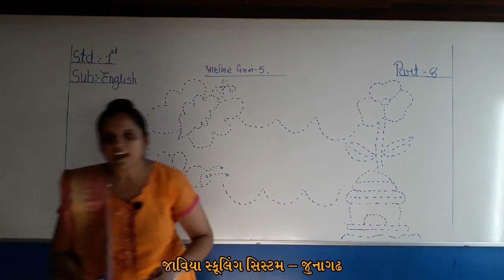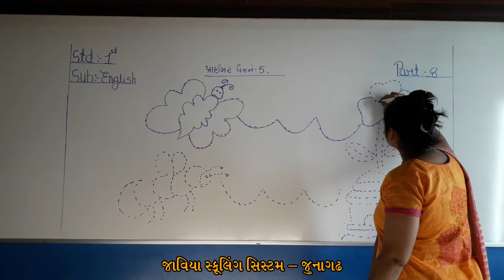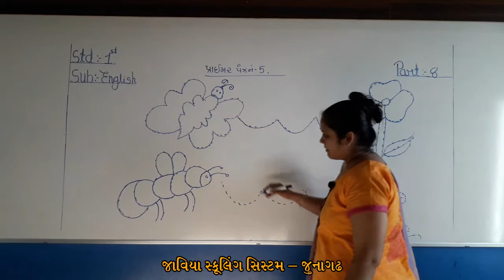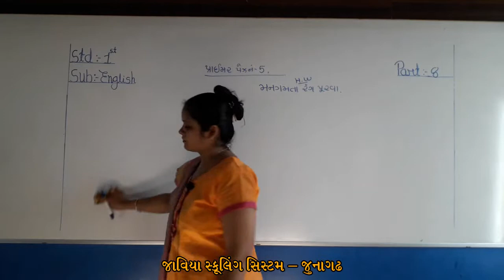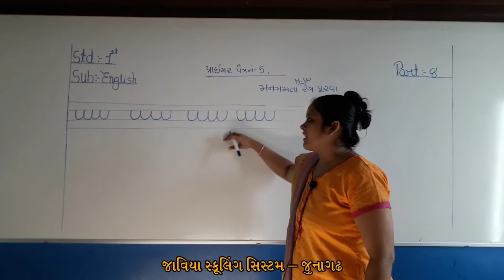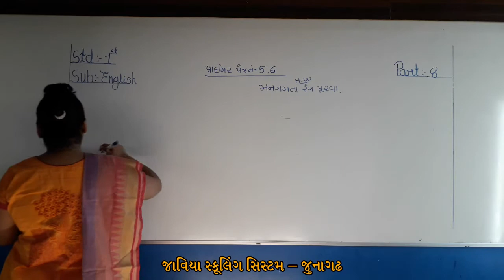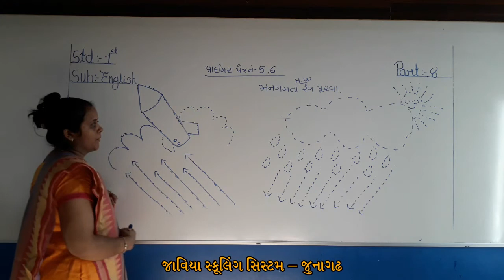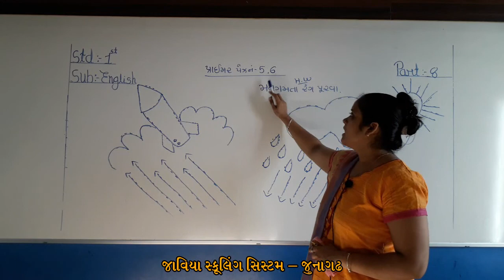ધોરણ 01।અંગ્રેજી ।પ્રાઇમર પેજ 5।Lec 8